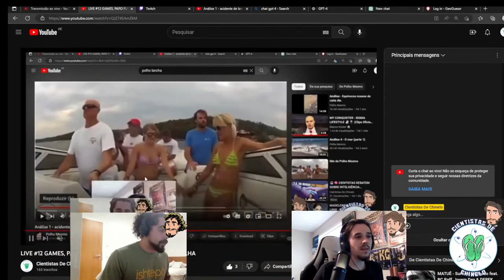SHIT POST #1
Reagimos junto com polho a um meme clássico da internet.
Muita conversa em pouco assunto, mas com emoção.

Segue no instagram @cientistasdechinelo